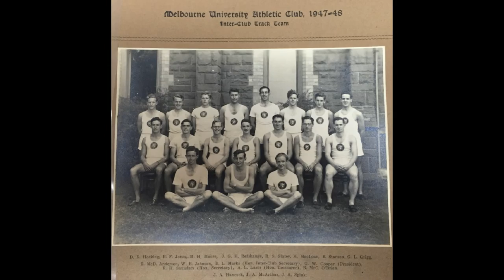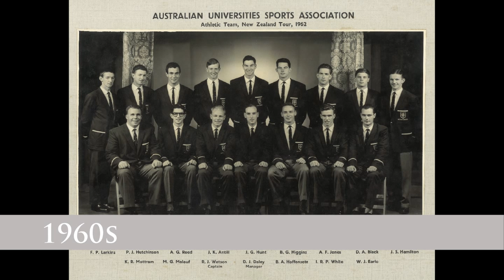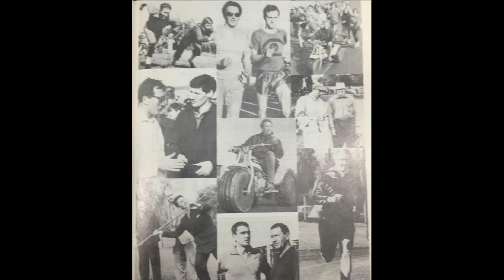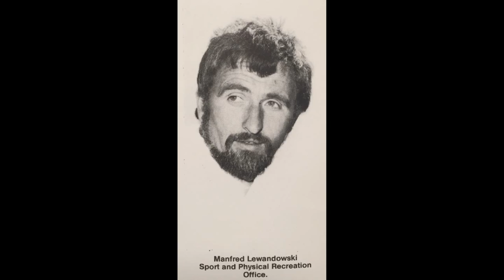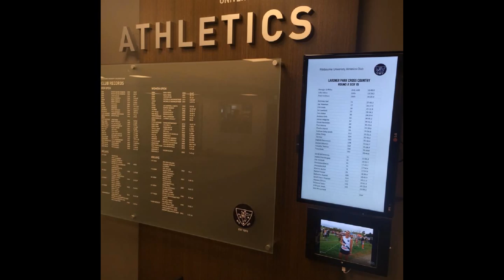125th Anniversary Dinner roll call slideshow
Photos that accompanied alumni roll call at MUAC's 125th Anniversary Dinner, 26th September, 2015 at Ormond College.